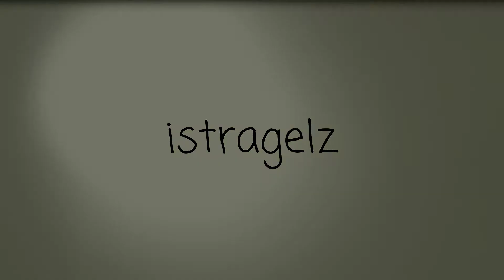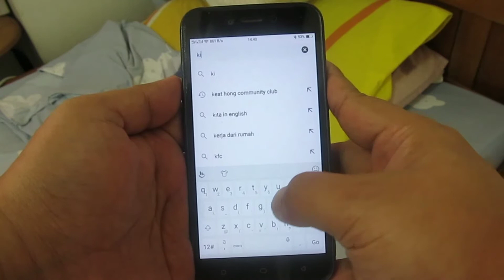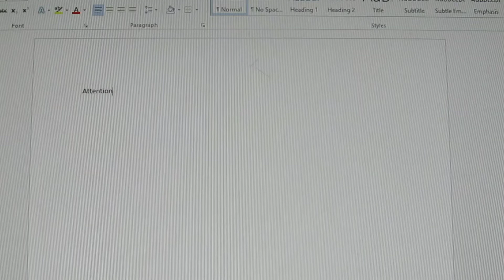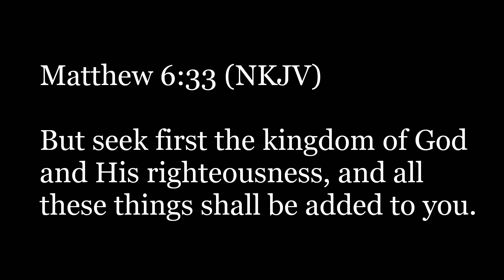istragelz (struggles) unnarrated version, short film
A (half finish) short film shot with Canon SX130 IS and edited in Powerdirector mobile app.

This is the unnarrated version.